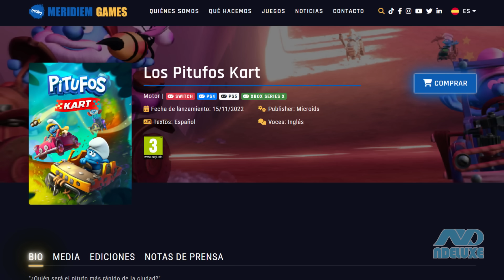Los MEJORES y PEORES Juegos como MARIO KART en Nintendo Switch | N Deluxe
Un juego de Mario Kart donde salga Shrek, Bob Esponja, los LEGO, e incluso Mickey Mouse. ¿Es mucho pedir?
DESBLOQUEA VIDEOS SECRETOS AL UNIRTE AL "CLUB N DELUXE":
PARTNERS OFICIALES DE AVERMEDIA:
EQUIPO DE STREAMING (AVERMEDIA):
👉 Stream Cam: Avermedia Live Streamer Cam PW513
👉 Voz: Live Streamer Mic AM330
👉 Interfaz de audio y streaming: Live Streamer AX310
👉 Capturadora: Live Game Ultra GC553